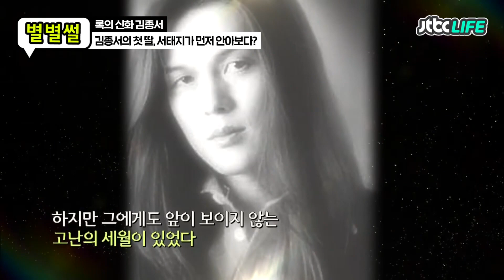[별별썰] 김종서 첫 아기 탄생, 아빠보다 서태지가 먼저 안은 사연?👶ㅣ힐링의 품격ㅣJTBC 150830 방송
결혼 후 1집 앨범이 대박 나면서 큰딸 탄생!🎉
아기를 보러 가지 못할 정도로 바빴던 김종서 대신에
서태지가 대신 아이 보러 간 에피소드ㅋㅋㅋ👶